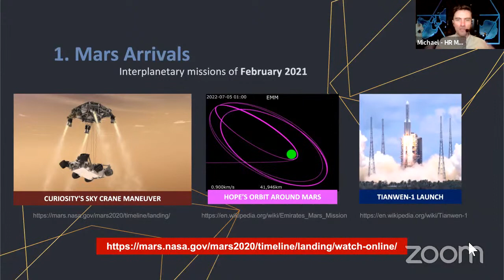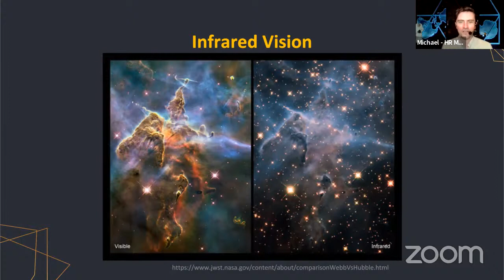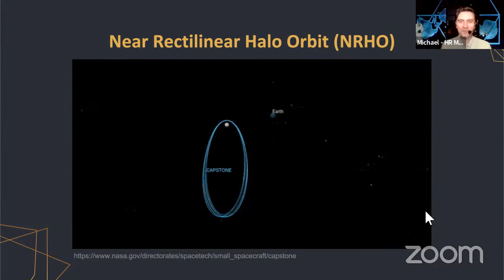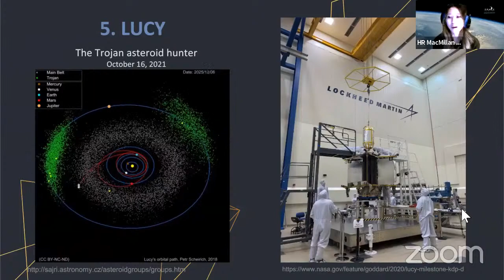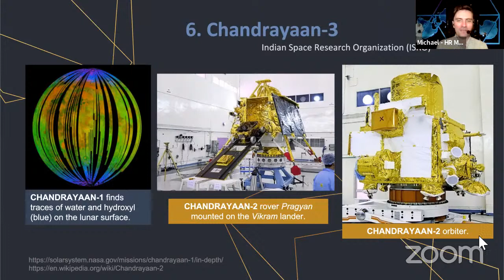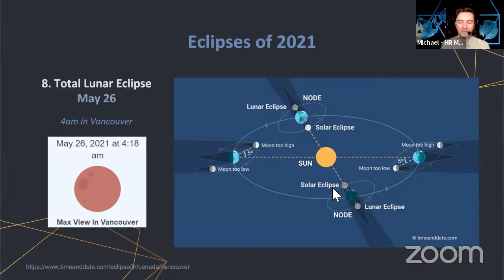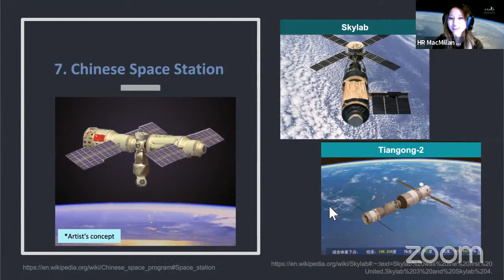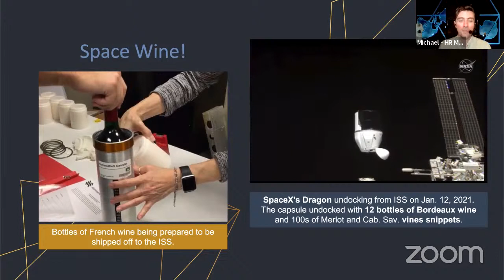Ask An Astronomer - Top 10 Space Stories for 2021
Join us for another "Ask an Astronomer" YouTube live stream. Astronomer Rachel Wang and Program Coordinator Michael Unger will be talking about all the latest in space science and hot topics in the news from the H.R. MacMillan Space Centre in Vancouver, British Columbia, Canada.

After a short presentation there will be time to answer your questions. If you’d like to ask a question be sure to join in the chat on the live stream and ask away!